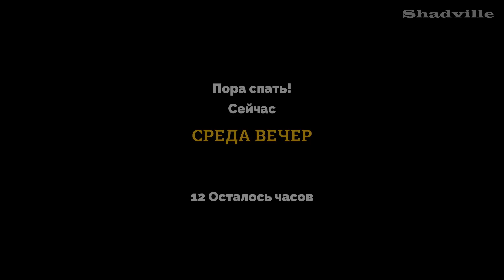Академия Кракена. Поступление и первая вечеринка ▬ Kraken Academy!! Прохождение игры #1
Прохождение игры Kraken Academy!! (2021)

Мы являемся абитуриентом очень грязной академии, которой осталось жить всего три дня. Наша задача с помощью временной петли сделать всё, чтобы не допустить уничтожения учебного заведения. Нам предстоит узнать все тайны Академии Кракена, познакомиться с местными учениками и учителями, а также отыскать предателя, который хочет ее погубить.